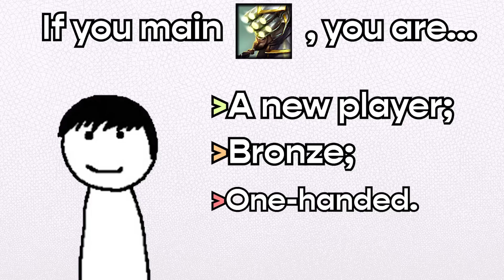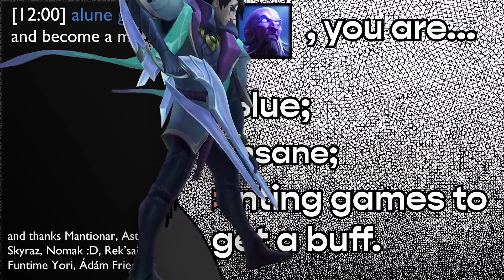If you main this champion, you're...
this video is 100% please trust me